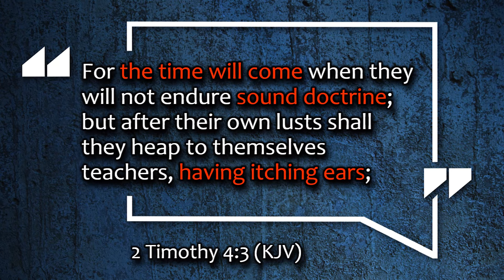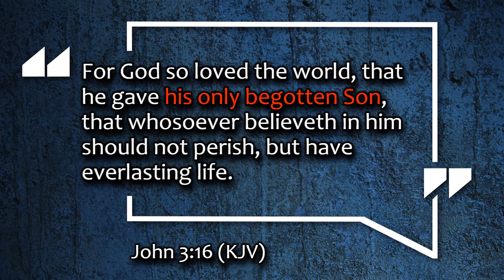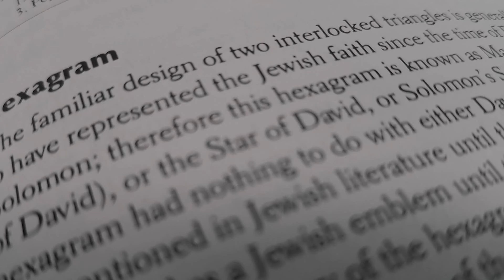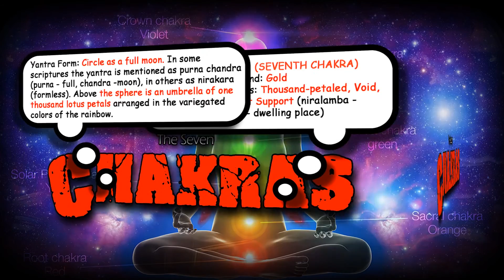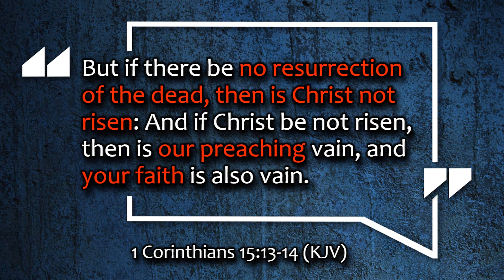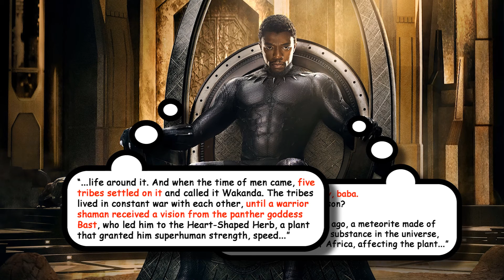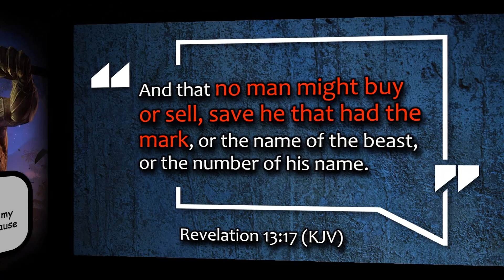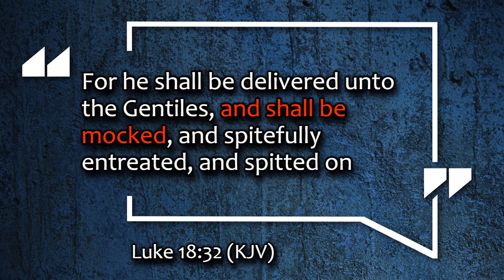Thanos, Infinity War Exposed PG13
Parental Guidance suggested do to the nature of some of the material shared.  This is not a movie review, but revealing what's in the movie Infinity War